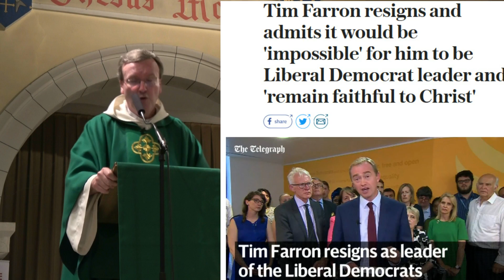Homélie du 12e dimanche du Temps Ordinaire A par le f. Thibaut du Pontavice : sur les toits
Homélie à la Paroisse Sainte-Jeanne-d'Arc de Rennes du dimanche 25 juin 2017.
Lectures de la messe :
- Lecture du livre du prophète Jérémie : « Il a délivré le malheureux de la main des méchants » (Jr 20, 10-13)
- Psaume : Ps 68 (69), 8- 10, 14.17, 33-35
- Lecture de la lettre de saint Paul Apôtre aux Romains : « Le don gratuit de Dieu et la faute n’ont pas la même mesure » (Rm 5, 12-15)
- Évangile selon Saint Matthieu : « Ne craignez pas ceux qui tuent le corps » (Mt 10, 26-33)